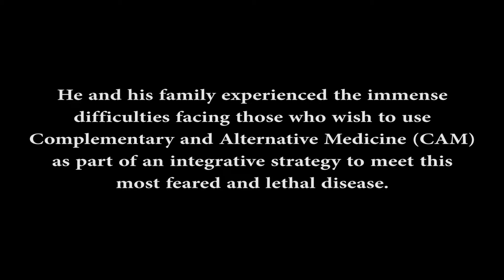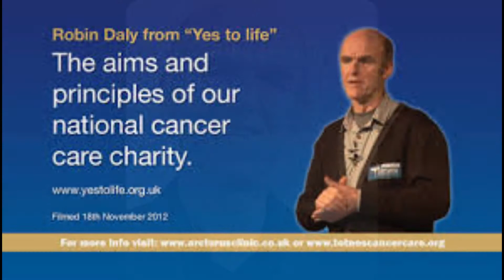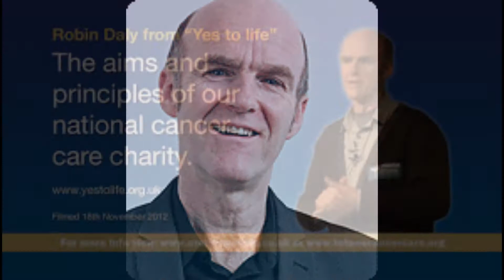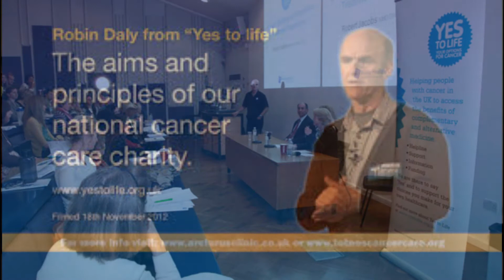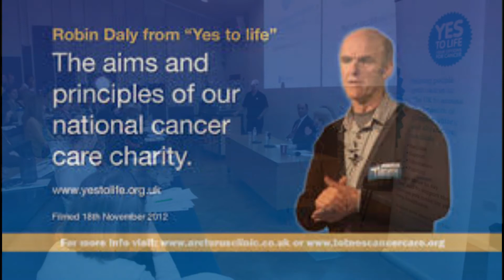Yes to Life - Chairman Robin Daly interviewed by Durwin Banks the Linseed Farmer